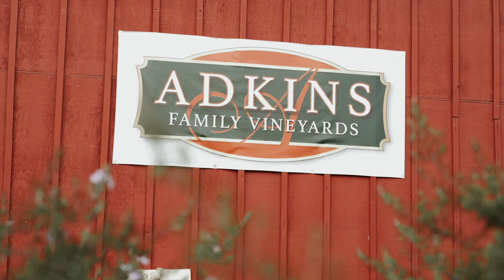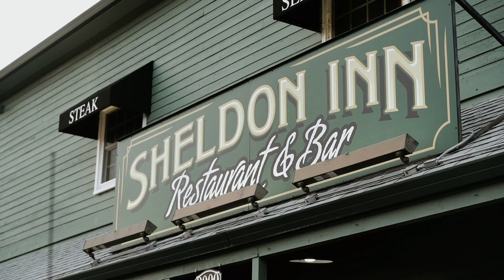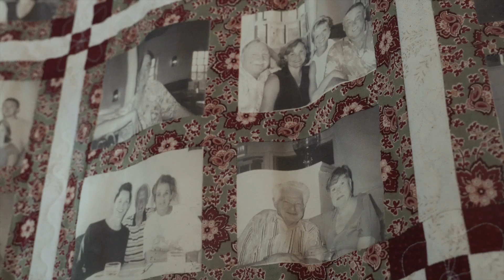Drinking Wine From A Solar Powered Vineyard | Support Local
I had the wonderful opportunity to check out Adkins Family Vineyards in Elk Grove, California.  A family owned vineyard that is run on complete solar power. Join me as I get to interview Jake Adkins on what it means to run a family business and learn all about their wine